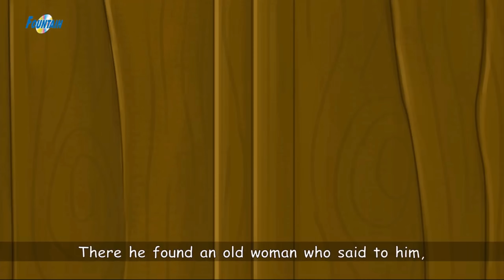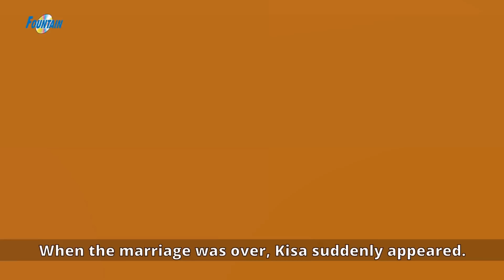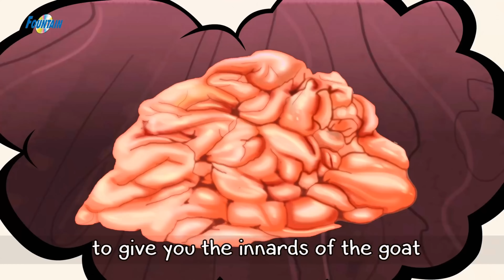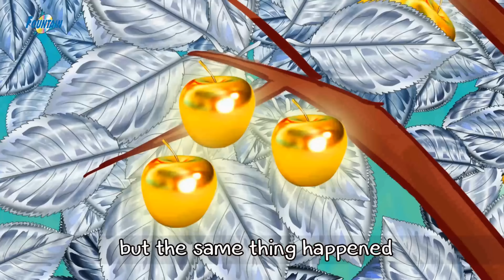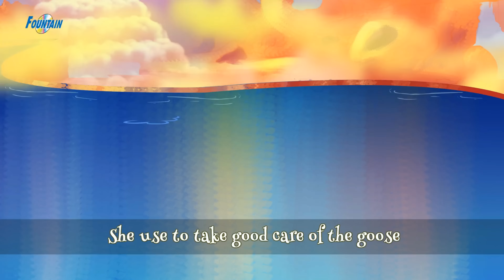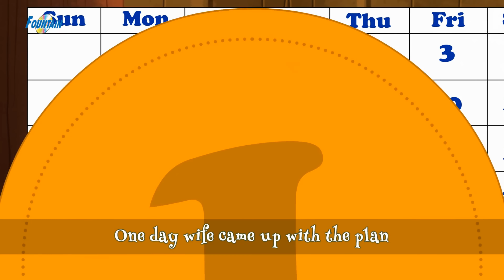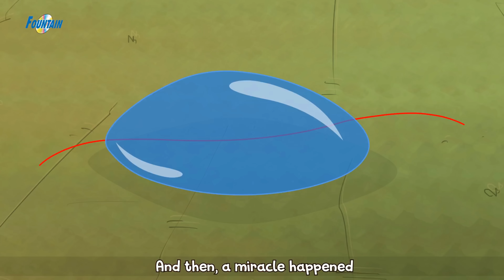ಮಾಂತ್ರಿಕ ಕಥೆಗಳು 2022 - Stories In Kannada | Kannada Kalpanika Kathegalu | Makkala Kathegalu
ಮಾಂತ್ರಿಕ ಕಥೆಗಳು 2022 Magical Stories In Kannada | Kannada Kathegalu | Kannada Kalpanika Kathegalu | Kathegalu | Makkala Kathegalu | Fairy Tales In Kannada | Makkala Kathe | Kannada Stories

Loads of giggles are guaranteed! Sure you and your Kids will love watching it.

Production: Rohit Kathuria